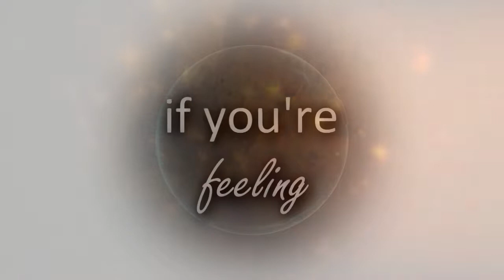BonRibon||Joystick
This video contains slash - M\M. Don't like - don't watch!

I can do nothing with myself, I just adore them~ Somehow, these babys are so perfect to me, they are something like my spirit animals lol.
Characters:
Lavi || D.ray-man
Spain || Hetalia: Axis Powers
Yogi || Karneval

Song: 'Joystick' by Simon Curtis